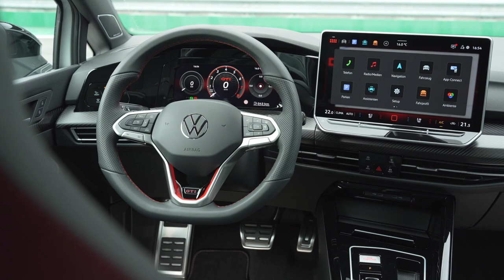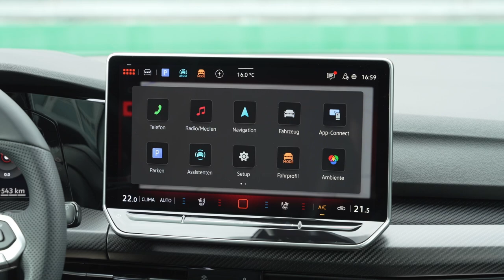New VW Golf GTI Clubsport facelift (2024) - Walkaround and Interior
This is the new VW Golf 8 GTI Clubsport facelift 2024.

The new VW Golf GTI Clubsport 2024  is as impressive inside as out: the GTI turbocharged engine delivers a torque of 400 Nm and an output of 300hp, which are brought to the road via an electronically controlled front differential lock. The DCC adaptive chassis control is available as optional equipment.

The Golf GTI Clubsport accelerates from a standstill to 100 km/h in 5.6 seconds, the top speed of this most powerful of GTIs is electronically limited to 250 km/h. However, this limit can be lifted with the Race package – which raises the top speed to 267 km/h.

golf gti clubsport,
golf 8 facelift,
clubsport,
gti clubsport,
2024 vw golf 8 gti clubsport facelift,
golf facelift,
volkswagen golf 8 gti facelift,
volkswagen golf 8 facelift 2024,
golf 8 gti clubsport,
vw golf 8 facelift,
2024 golf facelift,